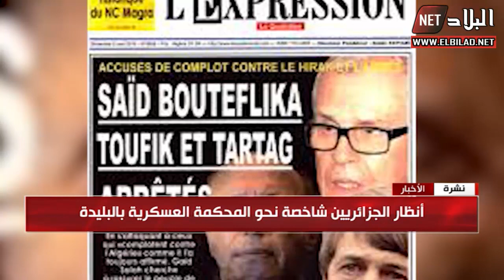أنظار الجزائريين شاخصة نحو المحكمة العسكرية بالبليدة